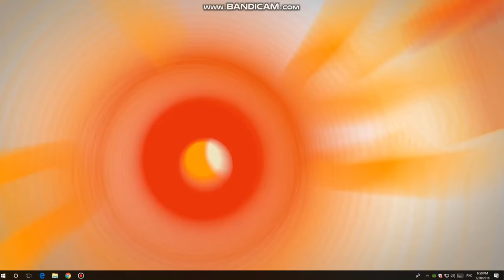რას მიზამდი? მაგრად გაგ****ვდი | პოსტვ-ს გოგონა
გამოიწერეთ არხი მეტი ვიდეოსთვის